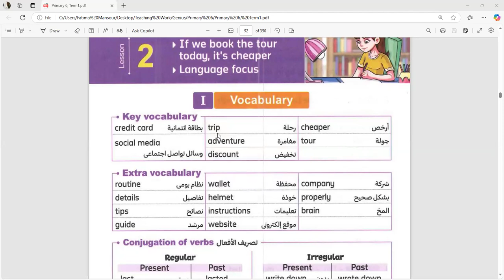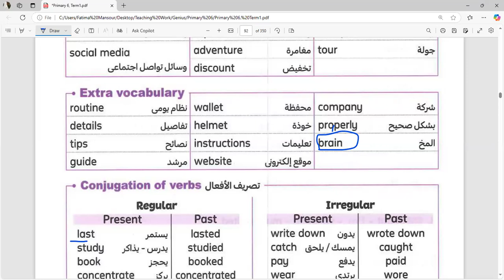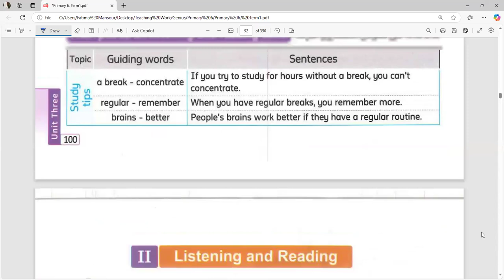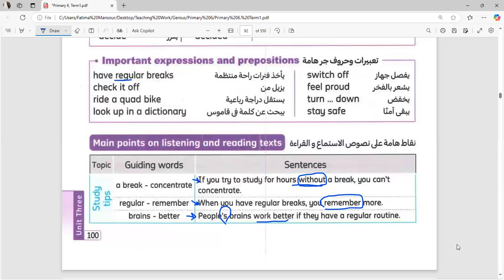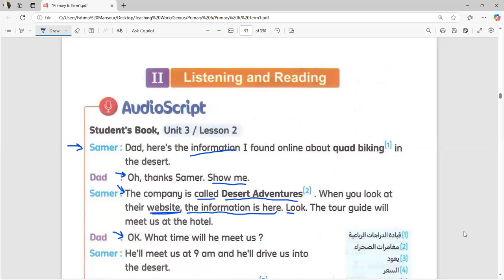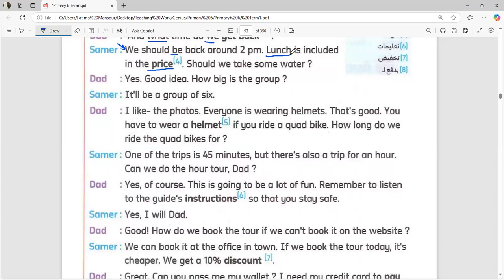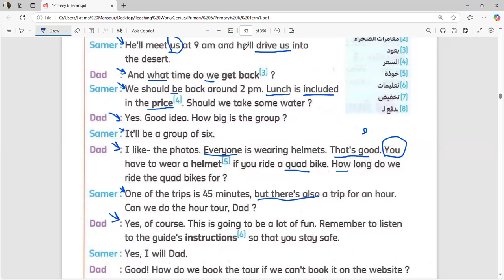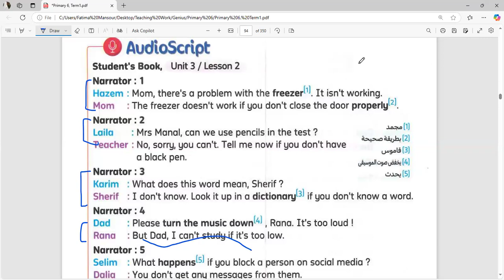شرح unit 3 lesson 2 | كونكت | الصف السادس الإبتدائي | مس فاطيما